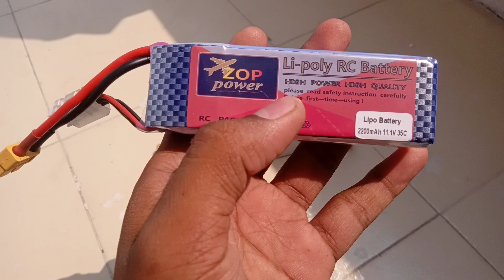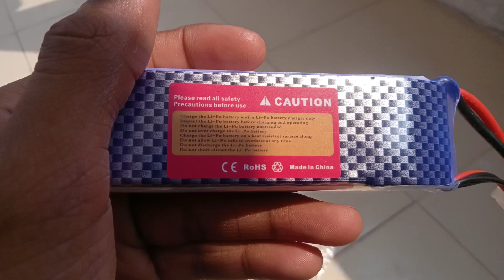New Lipo Battery Using Tips | How To Use New Lithium Polymer Battery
Hello Friends in is Video I'm Telling How To Use LiPo battery Best Tips For Beginners

Lipo battery 11.1v 2200mah